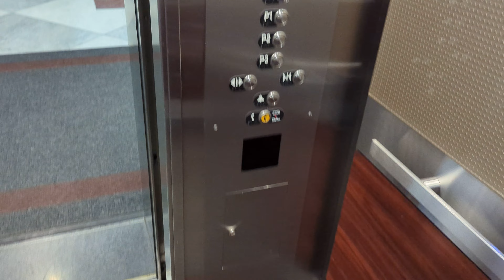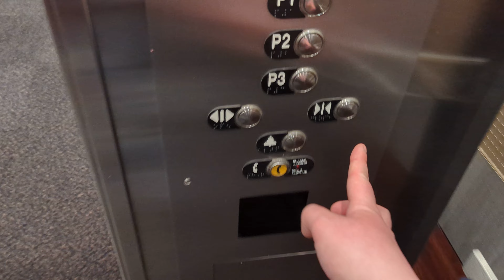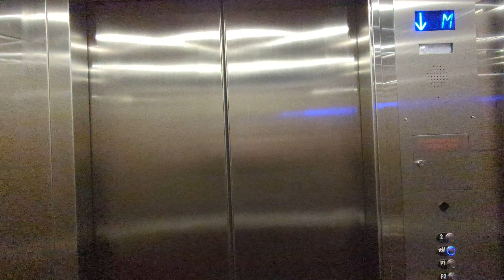(2024 Retake) Dover Mod By Thyssenkrupp Hydraulic South Parkade Elevators At Commerce Place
This is A 2024 Retake of The South Parkade Elevators At Commerce Place, in The Downtown Area in Edmonton Alberta.
These Are Dover Modernized By Thyssenkrupp Hydraulic Elevators.
Capacity: 3000 Pounds.
Floors Served: 5 (P3, P2, P1, M, 2).
PS: This Amazing Elevator Trip Video of The South Parkade Elevators of The Amazing Dover Modernized By Thyssenkrupp Hydraulic Elevators At Commerce Place, in The Downtown Area in Edmonton Alberta Canada On A Special Priemere, in Honor of My Birthday Coming Up. Priemeres Come This Spring Come My Birthday On May 12th! elevators LocalCanadianElevatorDJTransitVlogStarBrian YouTubeNecessitiesBrianElevatorDJLocalRegionalCanadianPublicTransitExplorer RegionalCanadianPublicTransitElevatorAdventuresofBrian TheFabulousBrianYouTubeElevatorVariousLocalRegionalCamadianPublicTransitEnthusiastExplorer AmazingYouTubeEnthusiastRockstarBrian YEGYYCYHMYYZVariousElevatorRandomLocalRegionalCanadianPublicTransitYouTubeBrianExplorer